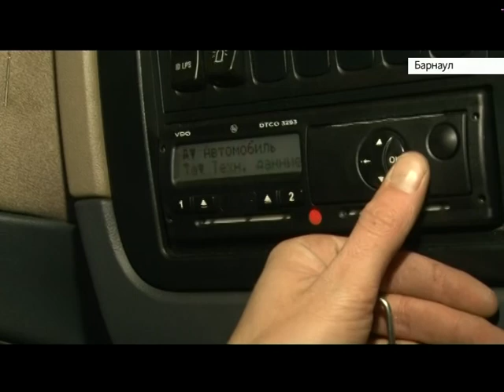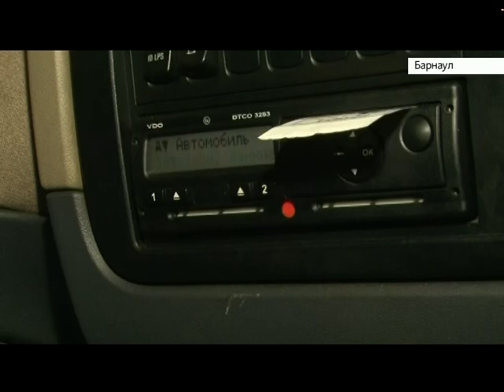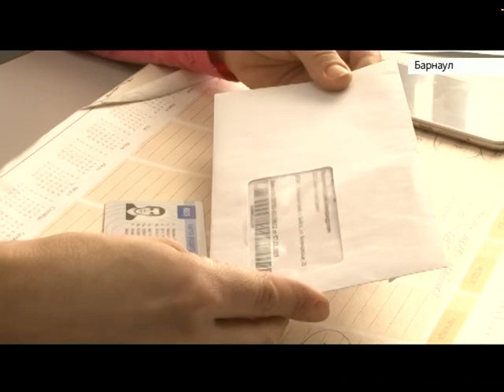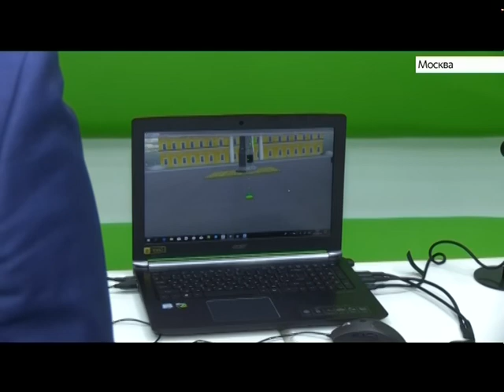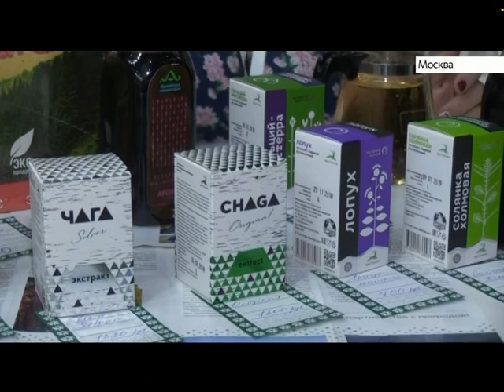Выпуск новостей в 20:30, 11 марта